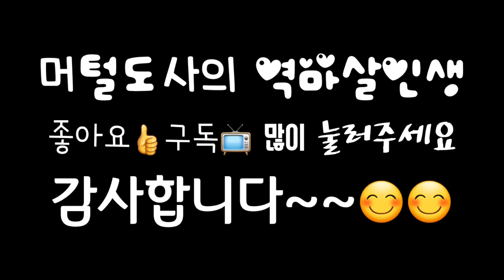Self-made bus camper 버스캠핑카 자작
캠핑카를 만들다 보니 일을 하다가도 맘에 안들면 그냥 뜯어 버리고 다시 만들게 된다
지난번 장착했던 것들이 맘에 안들어서 떼어내고 다시했다

하다보니 이것저것 두세번씩 손이 안가는게 드물 정도로 계속 번복이 된다
그러면서 새로운걸 익혀가는 거겠지~ㅎ